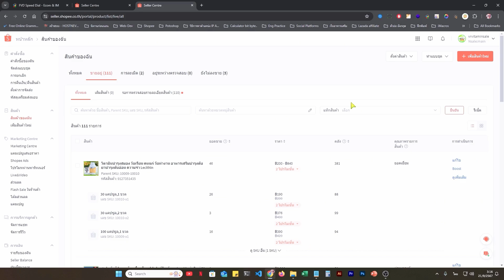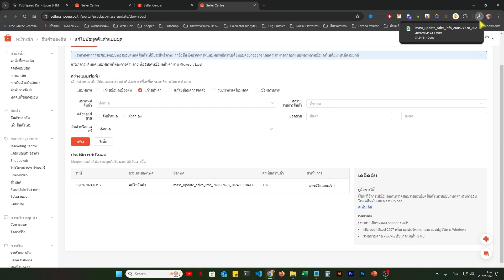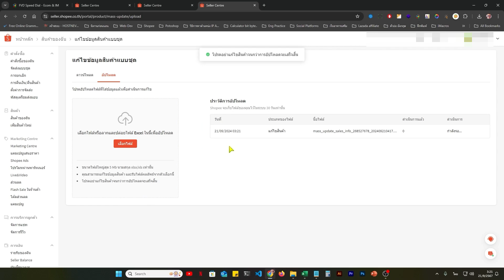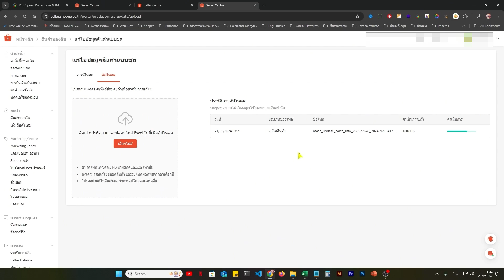แก้ไขข้อมูลสินค้าแบบชุด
🔥 🔥 เปิดเทคนิคลับที่ผมขายของออนไลน์ในชอปปี้เดือนละ 50,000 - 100,000 บาท โดยไม่สต๊อกสินค้า

📌คุณจะได้อะไรในคอร์สนี้ (เงื่อนไขระยะเวลาราคาและ โปรโมชั่นมีจำนวนจำกัด)
✅1.เนื้อหาหลัก (shopee take to the moon : Take Out The Secret Of 100k Monthly 26 บทเรียน อัพเดทใหม่ล่าสุดให้ทันกับเพลตฟอร์มล่าสุด)
✅2.โปรแกรม ✨พิเศษ 📟✨จะช่วยทดสอบว่าราคาที่คุณคิดจะขาย ได้กำไรไหม ฟรีตลอดชีพ
✨custom ค่าธรรมเนียมขาย ได้ ✔️
✨custom ต้นทุนสินค้า ได้✔️
✨custom โปรโมชั่นส่วนลด(ป้ายเหลือง) ได้✔️
✨custom ค่าใช้จ่ายอื่นๆ ได้✔️
✨custom โปรแกรมส่งฟรีพิเศษ  ได้✔️
✨custom โปรแกรม CoinsCashback ได้✔️
✨custom ค่าส่งที่ลูกค้าเป็นคนออก ได้✔️
ทั้งหมดนี้จะคำณวนค่าใช้จ่ายให้ทั้งหมด แล้วจะแสดง แสดงกำไรให้อย่างแม่นยำ "รับรองได้ว่าราคาที่คุณคิดจะตั้งขาย  ไม่ทำให้คุณเจ๋ง ไม่ขาดทุน"
✅3.✨พิเศษ✨ โบนัสคอสร์เรียนขายของกับ Shopify Dropshiplifestyle พิเศษมูลค่า 50,000 บาท (ซึ่งอาจารย์ Anton เป็นผู้สอน ครูต่างชาติ)
✅4.สอนออกแบบโลโก้ร้านค้า ด้วย Canva (แอปมือถือ)
✅5.สอนออกแบบโลโก้ร้านค้า ด้วย Adobe Ai (คอม)
✅6.สอนออกแบบกรอบสินค้า ด้วย Adobe Ai (คอม)
✅7.สอนทำภาพสินค้าให้แตกต่างจากร้านข้างๆ (เพิ่มโอกาสในการขายแพงมากกว่ายิ่งขึ้น) Adobe Photoshop cc 2024
✅9.สอนแบบจับมือทำ step-by-step สิ่งที่ทำแล้วดี สิ่งไหนทำแล้วไม่ได้ผลตัดออก คุณจะได้ไม่ต้องทำสิ่งที่ไม่ควรทำ (หากคุณทำเองไม่ได้เรียนอาจเสียเวลาก็ได้ เพราะมันจะทำให้คุณท้อ  และล้มเลิก) เรียนจบ! ครบสูตร

📌(เงื่อนไขระยะเวลาราคาและ โปรโมชั่นมีจำนวนจำกัด)

สอนตั้งราคาขายสินค้า + แจกโปรแรมคำนวณราคาขาย

สอนตั้งราคาขาย แจกโปรแกรม ตั้งราคาขาย

เทคออนไลน์ให้ได้เงิน

Giving is the best way to communicate การให้คือการสือสารที่ดีที่สุด
ขอให้สนุกกับการเรียนรู้